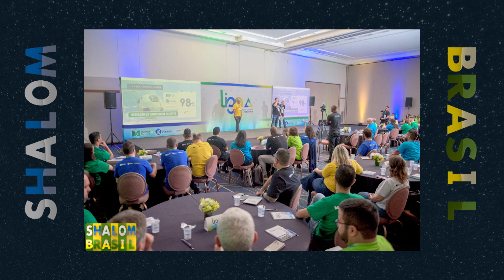O Grupo Arbaitman reuniu mais de 80 colaboradores para discutir novas estratégias